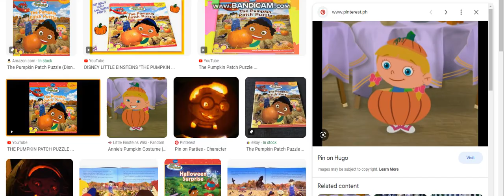Annie from Little Einsteins voiced by TARA STRONG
Leo voiced by Lorraine Pilkington
June voiced by Grey Griffin Delisle
Quincy voiced by Novie Edwards
Annie voiced by Tara Strong